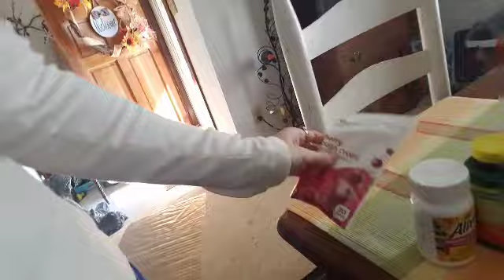🤧How to knock out a cold in 2 to 3 days!!!!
my advice on how to knock out a cold in no time!!!